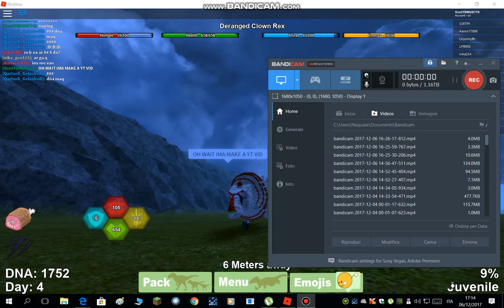Dinosaur Simulator - The Deranged Clown Rex (My First Art Skin)